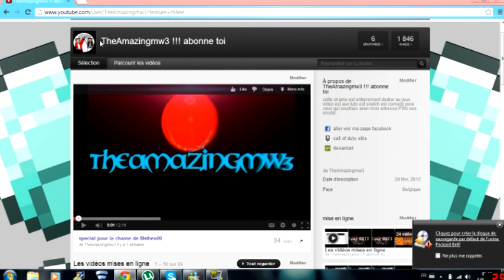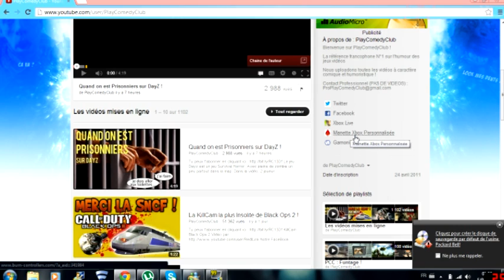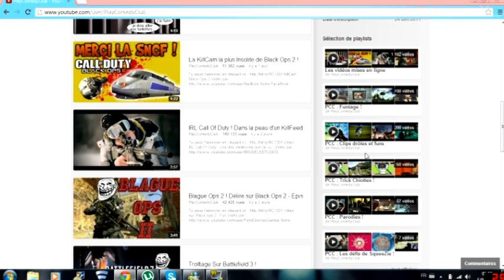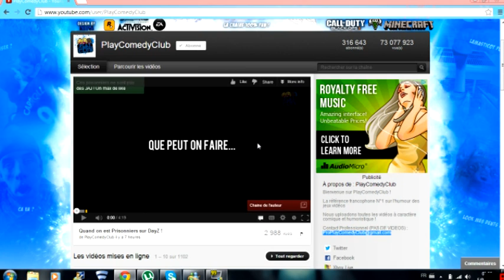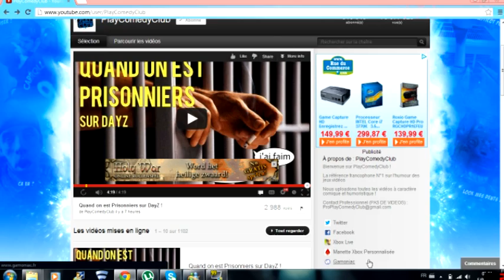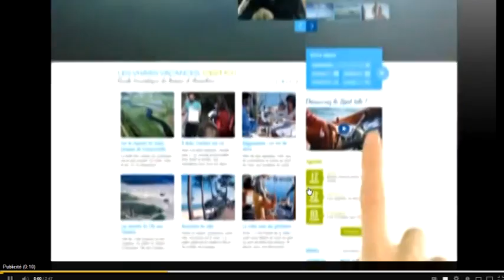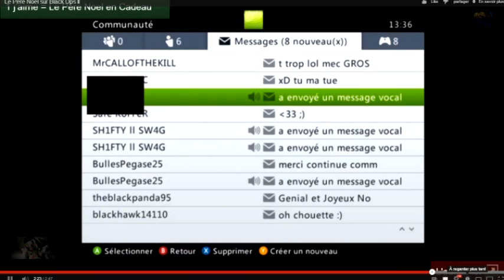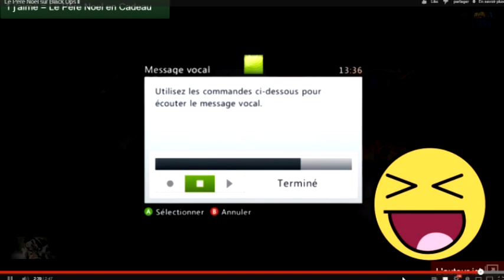presentation de la chaine de... (épisode 1)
le premiere de ma nouvelle série ou j ai decider de mettre a l honneur la chaine de PLAYCOMEDYCLUB je mettrai le lien de leur chaine donc voila cette une chaine de type humoristique specialement sur l humour des jeux video donc voila je ne vous en dit pas plus regarder la video est si elle vous a plus laisser un pousse vert sinnon metter un pouce rouge VOICI LE LIEN DE LEUR CHAINE LE LIEN DE MA PAGE FACEBOOK